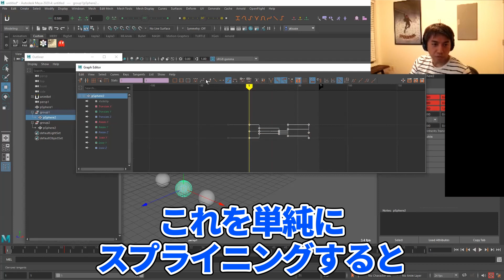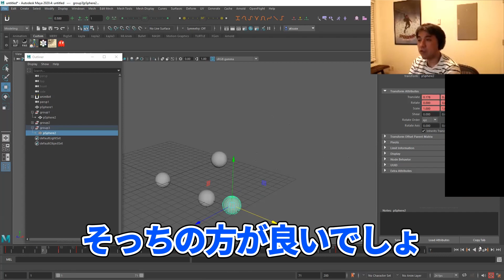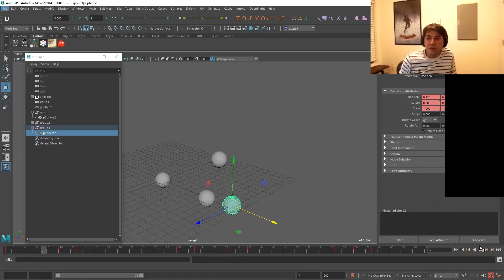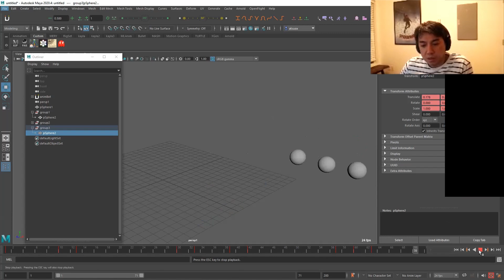【ステップ➡スプライン：中編】- 実験してみよう！いろんなスプライニング法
海外CGアニメーターにCGアニメーションの基礎を『イチから学ぶ』なら
オンラインアニメーションスクール『Animation Aid』

・この動画のクラスの詳細ついてはこちら
　アニメーション4

Animation Aidでは毎年、春・夏・秋・冬でクラスを開講しています！
各クラスの募集開始時期についてはwebサイトまたはTwitterアカウントよりお知らせいたします。